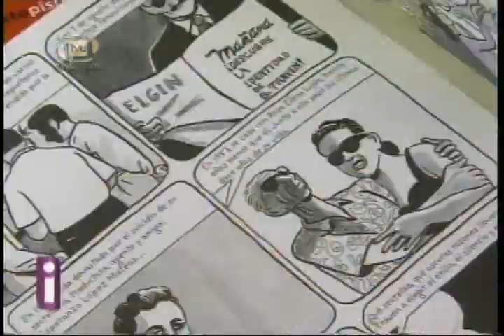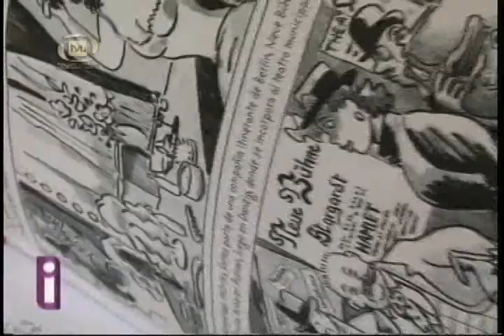Encuentro internacional de historieta y novela gráfica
Hace relativamente poco se llevó a cabo en la Ciudad de México el Encuentro internacional de historieta y novela gráfica y hubo algunas ponencias muy interesantes. hemos rescatado parte de ellas para que después de verlas nos des tu opinión y platiques de tu experiencia.